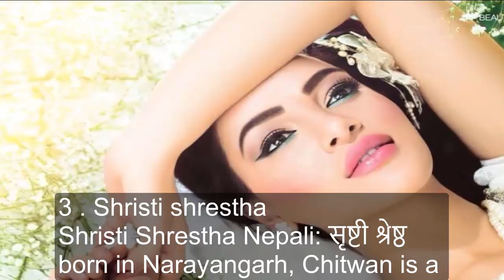Top 10 Most Beautifull Miss Nepal From 1994- 2017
10 . Ruby Rana
The First Miss Nepal Ruby Rana is  a Nepalese beauty queen & She was crowned as Miss Nepal 1994 & Miss Birgunj 1994. She was also the judge of Mega Model, Season 1 the spin-off of America's Next Top Model.
Born: September 22, 1972 (age 44), Kathmandu, Nepal
Height:5'7?

9 . Sitashma Chand
Sitashma Chand is winner of Miss Nepal 2007 and professional model and an Nepali beauty queen. She was crowned as Miss Nepal 2007 in Kathmandu on April 7, 2007. She had represented Nepal in the Miss World 2007, which was held on December 1, 2007.
Born: October 31, 1983 (age 33), Nepal
Spouse(s): Benjamin Zachary Price (2013-present)
Known for: Miss Nepal 2007
Height: 1.73 m (5 ft 8 in)

8 . Malina jhoshi
Malina Joshi is a Nepali actress and Miss Nepal 2011. Joshi won the coveted title, beating Gurung, when she delivered an impressive answer about women's dominance to the judges, that sealed her spot in the competition.
Born: January 27, 1989 (age 28), Dharan, Nepal
Height: 5' 8?
Title: Miss Nepal 2011
Movies: The Winner, Jhumkee, Ritu, Sanrakshan
Upcoming movie: Sanrakshan

7 . Malvika Subba
Malvika Subba is a Nepalese media personality, beauty queen, actress, television host, social activist and entrepreneur. She graduated from Pokhara University with Masters in Mass Communication and Journalism.
Born: July 19, 1981 (age 35), Dharan, Nepal
Height: 5' 6?
Spouse: Riyaj Shrestha (m. 2012)
Education: Tribhuvan University
Movies and TV shows: God Lives in the Himalayas, Goodbye Kathmandu, Mega Model
Children: Zayir Rio Subba Shrestha

6 . usha khadgi
Usha Khadgi was born in Parsa Nepal. She was named Miss Nepal in 2000.[1] She took part in Miss Birjung in 2000 and won the title First Runner-up. In the same year, she took part in Miss Nepal was won Miss Nepal. She is ninth Miss Nepal.
Height : (5 ft 6 inch)
Born:7th july 1979
Husaband;GP Timalesena

5 .  Jharana Bajracharya
Jharna Bajracharya is a Nepalese film actress. She was crowned Miss Nepal in 1997, at the age of sixteen.
Born: 1981, Kathmandu, Nepal
Spouse: Rahul Agrawal (m. 2015)
Parents: Rashid
Education: Siddhartha Vanasthali Institute
Height:5'6?

4 . Evana Manandhar
Evana Manandhar is a Nepalese business woman, model and beauty pageant titleholder who was crowned Miss Nepal 2015 on 18 April 2015 at an event held at Hotel Annapurna.
Born: 1992, Kathmandu, Nepal
Height: 5' 6?
Residence: Kathmandu, Nepal
Title(s): Miss Nepal 2015; Miss Intellectual; Miss Personality; Gosh Girl
Alma maters: Shuvatara School, Wilkes University

3 . Shristi shrestha
Shristi Shrestha Nepali: ? ? born in Narayangarh, Chitwan is a Nepali actress, model and beauty pageant titleholder, who was the winner of Miss Nepal 2012. Shrestha won the coveted title, beating 16 other contestants.
Born: October 18, 1988 (age 28), Narayangarh, Chitwan
Height: 5' 10?
Major competition(s): Miss Nepal 2012; (Winner); Miss World 2012; (Top 20)
Hair color: Brown
Eye color: Brown
Movies: Gajalu

2 . Asmi shrestha
Asmi or Asmee Shrestha is a Nepalese model, beauty pageant titleholder and actress She is the winner of the Miss Nepal 2016 Beauty Contest and represented Nepal at Miss World 2016 contest.
Born: June 30, 1993 (age 24), Tandi
Height: 5' 9?
Dress size: 0
Weight: 55 kg (121 lb)
Title(s): Miss Nepal World 2016; Best in Evening Gown; Miss Intellect; Miss Photogenic
Alma maters: Malpi international school, Ace Institute of Management

1 . Sadichha Shrestha
Sadichha Shrestha is Miss Nepal 2010. She represented Nepal in Miss World 2010 on October 2010. She also won the titles of Miss Personality, Miss Best Walk and Miss Photogenic.
Born: November 23, 1991 (age 25), Kathmandu, Nepal
Height: 5' 7?
Major competitions: Miss Nepal 2010, Miss World 2010

TOPLIST LOK IS A CHANNEL ABOUT TOP LIST OF EVERYTHING

Top 10 Most Beautifull Miss Nepal 2017